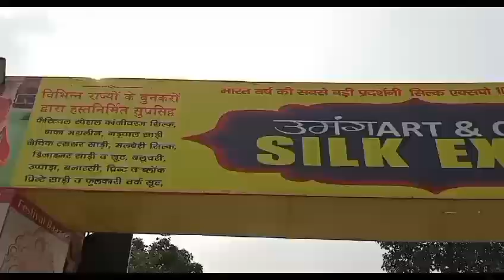Art's And Craft की मेला पटना गांधी मैदान में 😍 !!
Art's And Craft Mela Patna Gandhi maidan Me